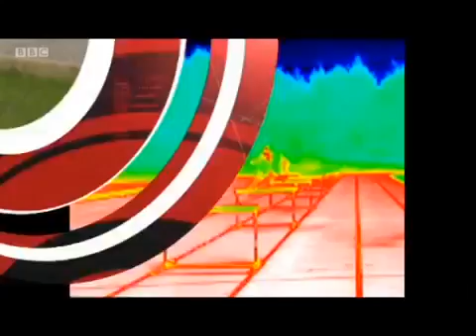BBC Look North 14th April 2014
A piece about Inowashi our female Steller's Sea Eagle that appeared on BBC Look North in April 2014